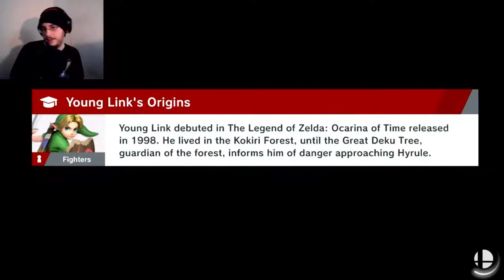Ha-CHA! | Super Smash Bros. Ultimate